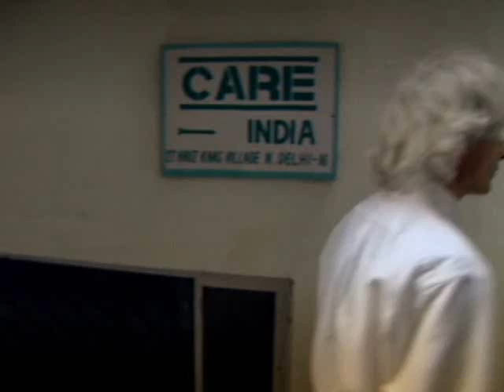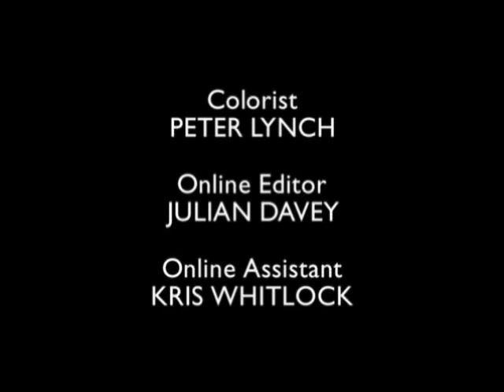History's Harvest (7 of 7)